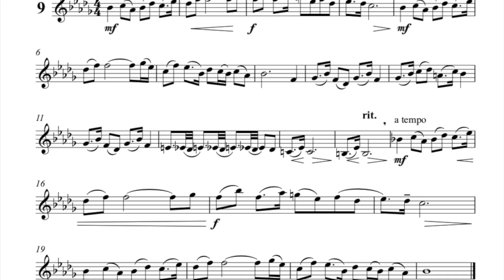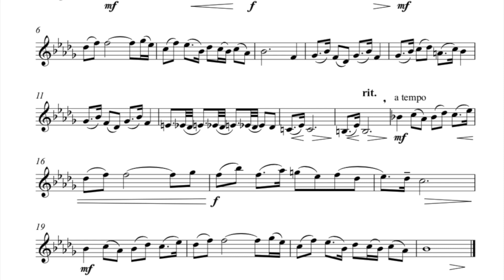Ost Lyrical Study #9 for Trumpet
From the book "21 Lyrical Studies for Trumpet" written by Nathan Ost.

Credits:

Performance by Jack Sutte, Second Trumpet, The Cleveland Orchestra - Lecturer in Trumpet, Baldwin Wallace Conservatory of Music.

Produced, recorded, edited, and mastered by Chris Clark of Clark Media Productions.

Recorded: June 2-5, 2017 Baldwin Wallace Conservatory of Music, Susan D. Van. Vorst, Dean.